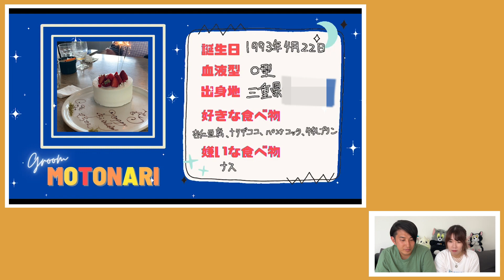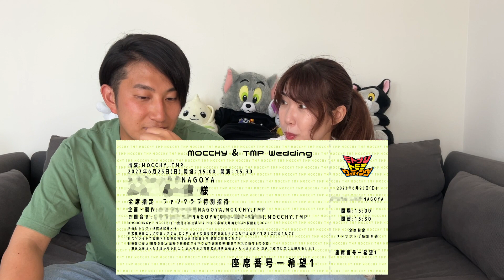【自作】こだわりだらけ！結婚式のオープニングムービーを見ながら、夫婦で思い出を語ってみた。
細かいところまでこだわったので、
ちょっとばかり話を聞いてやってください。
これから結婚式を挙げる予定のカップルもぜひ♪

大好きなNiziUの楽曲で動画を作りました。
パーティスタートにピッタリの楽曲♪

★撮影協力(カメラマン)★
---bebe---(べべ)

※本動画は営利目的で作成したものではありません。
■ノーカットのオープニングムービーはこちら
【もっちゃん＆TMP】NiziUのFESTAを使った結婚式のオープニングムービーをお見せします！ Opening movie for wedding party!